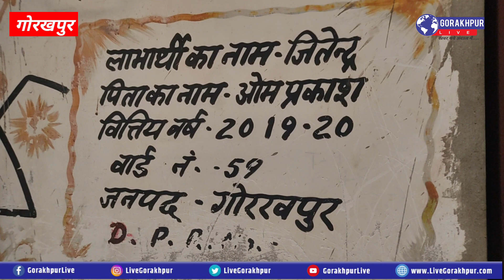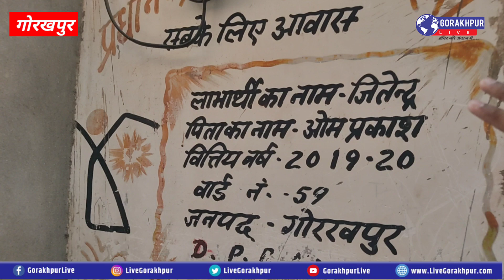गोरखपुर में ट्रिपल सुसाइड,मालिक के लिए तोते का रो रोकर बुरा हाल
गोरखपुर लाइव में आपका स्वागत है।

Gorakhpur Live